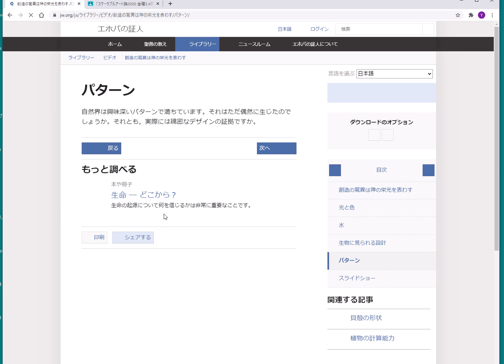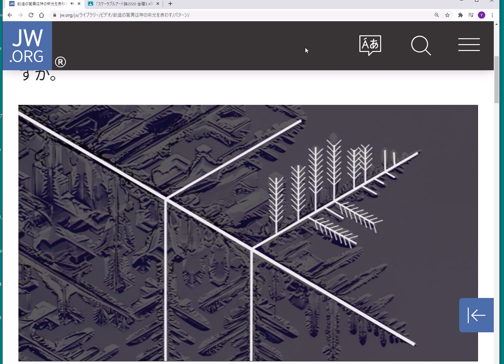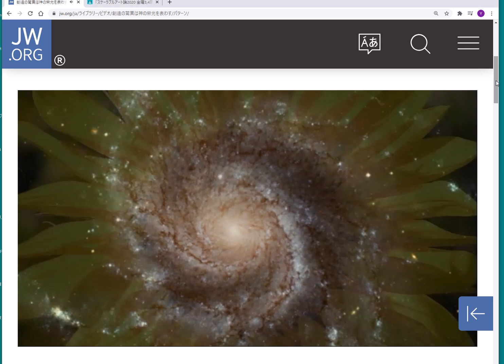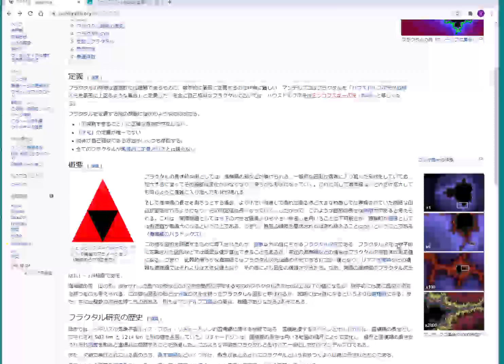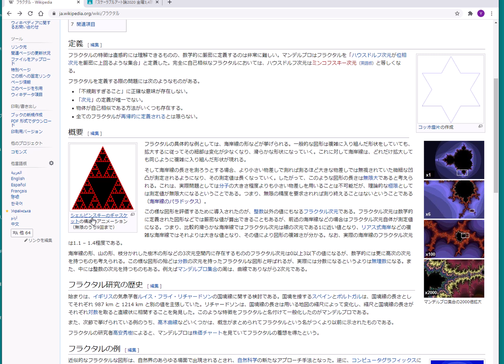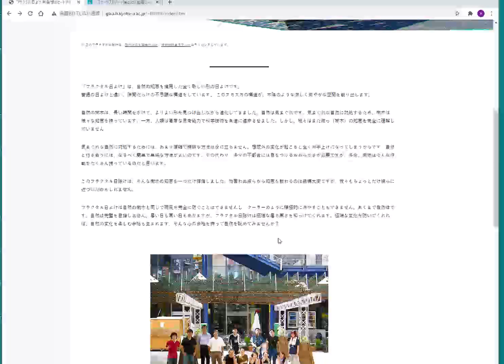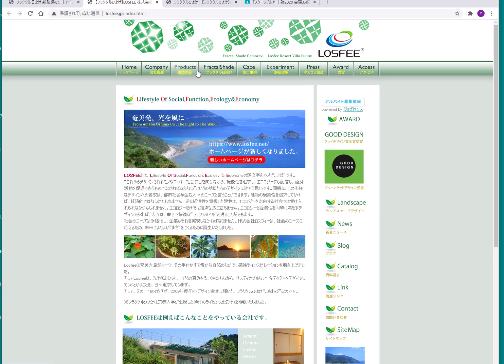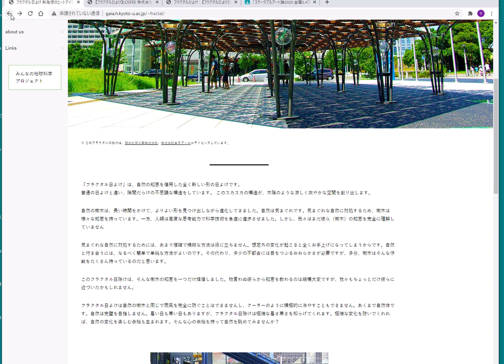人工生命プログラミング21「フラクタルの紹介」